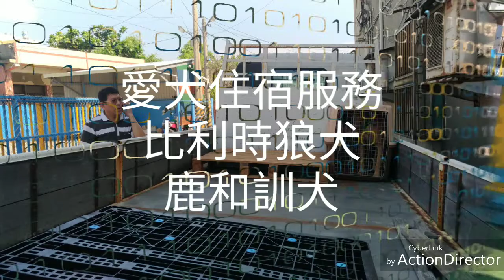中部狗狗專屬住宿（狗旅館）服務~ 還在傷腦筋出遠門時，愛犬何處去嗎？ 快來鹿和寵物休閒館，二十四小時專業人員照顧你家的愛犬，出遠門的好幫手~ 彰化鹿和寵物休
中部狗狗專屬住宿（狗旅館）服務~
還在傷腦筋出遠門時，愛犬何處去嗎？
快來鹿和寵物休閒館，二十四小時專業人員照顧你家的愛犬，出遠門的好幫手~
彰化鹿和寵物休閒館。
（感謝大大們來鹿和的相關網頁參觀指教，鹿和會不定期更新文章加入「訂閲」會比較好掌握鹿和的最新動態唷！）**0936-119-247